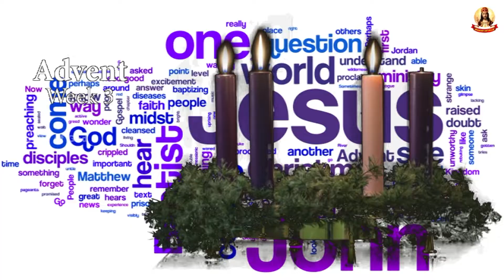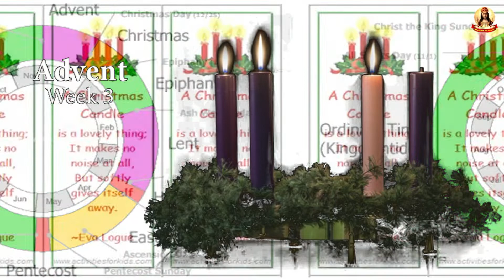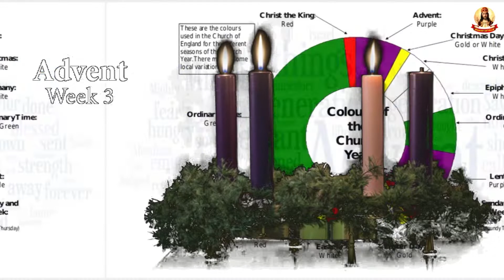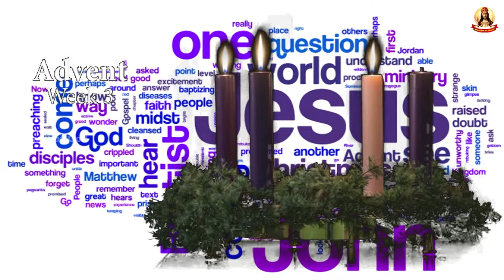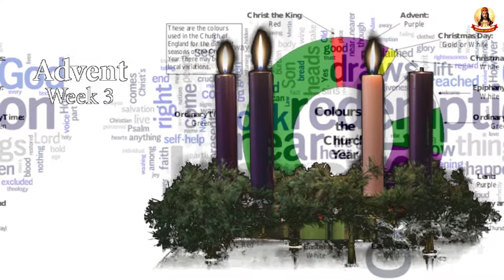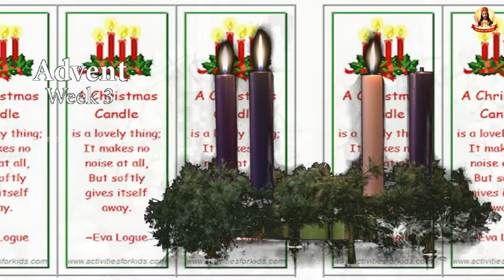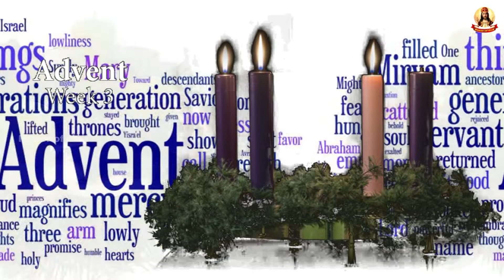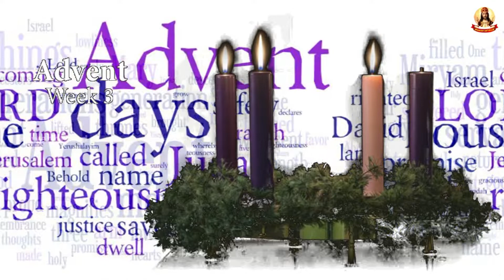திருவருகைக் காலம் 3ஆம் ஞாயிறு மறையுரை சிந்தனை Rev. Dr. Michael Raj